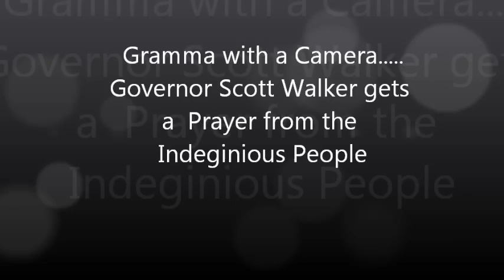Governor Walker gets a Prayer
Let the Giggles begin!!     Grammas with Cameras!
At Idle No More in Wisconsin in at the State Capitol. With the Opening Ceremony Prayer by the Indigenous people...Governor Scott Walker of Wisconsin gets a prayer.

MISSION The, "Idle No More calls on all people to join in a revolution which honors and fulfills Indigenous sovereignty which protects the land and water." The movement wants to "stop the government from passing more laws and legislation that will further erode treaty and indigenous rights and the rights of all Indigenous people globally."